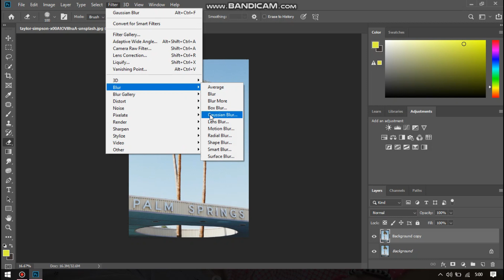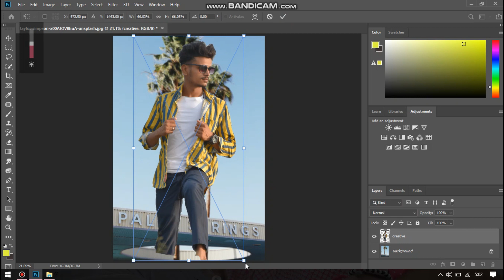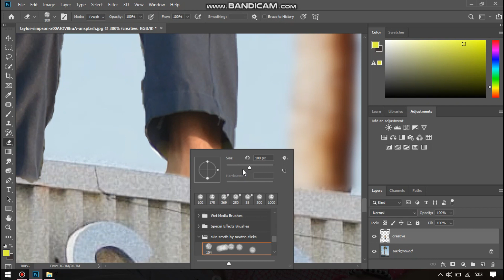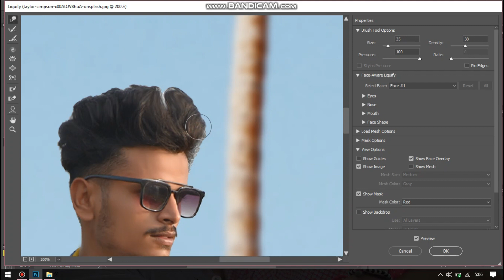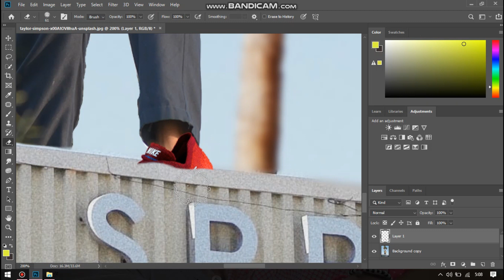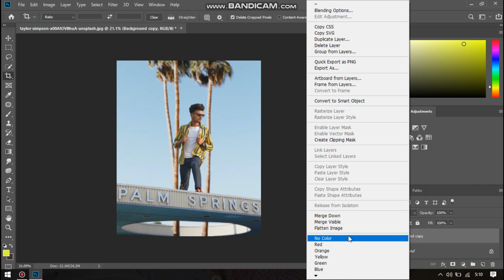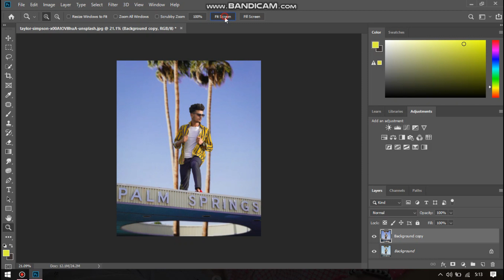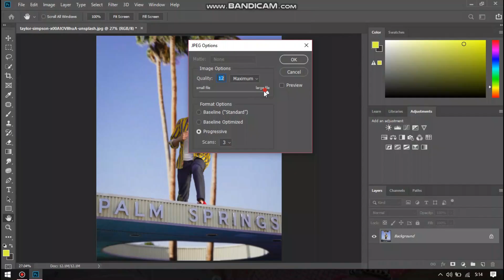Photoshop Cc realistic tutorial Explained-Step by step in Hindi-Rockphotgraphy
any quetions dm on instagram - lldjrockll

i hope video pasand aaya hoga

photoshop cc editing 2020